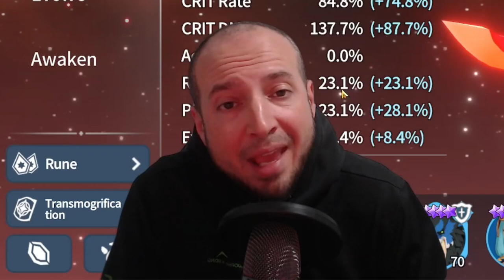SIMPLE GUIDE to TWISTED MARSH - KALIYA Raid! F2P Team Comp! - Summoners War Chronicles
If you want to contribute to my content,

Future Summoners War: Chronicles Topics include:
Summoners War Chronicles Release Date
Summoners War Chronicles gameplay
Summoners War Chronicles PC download
Summoners War Chronicles Defense
Summoners War Chronicles How to get 5 Star Monsters
Summoners War Chronicles Twisted Marsh Kaliya